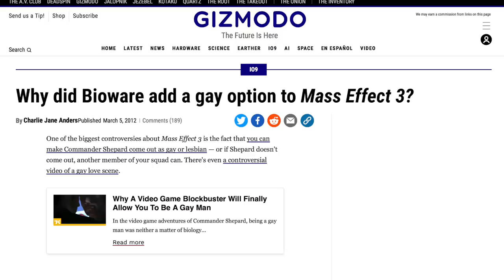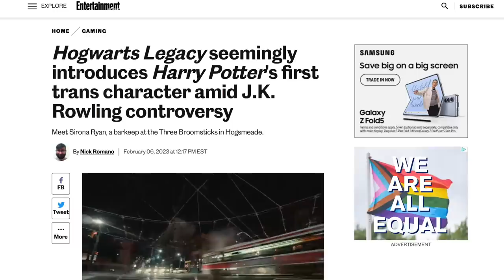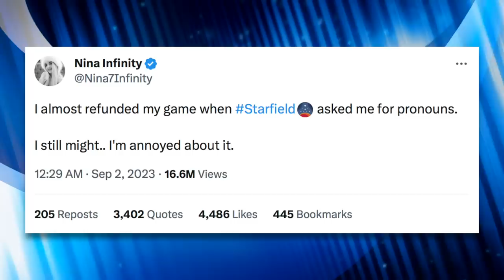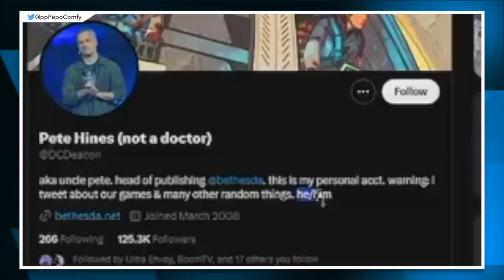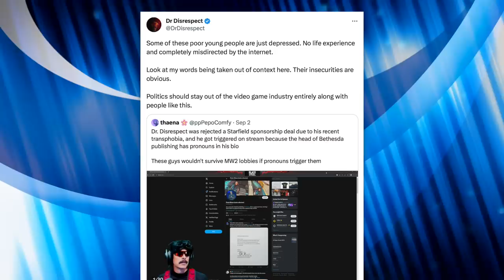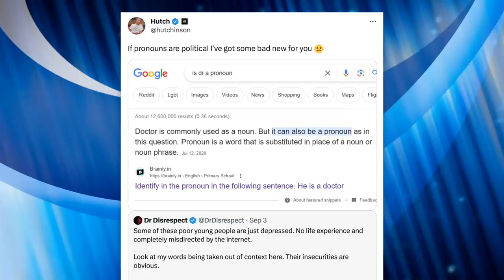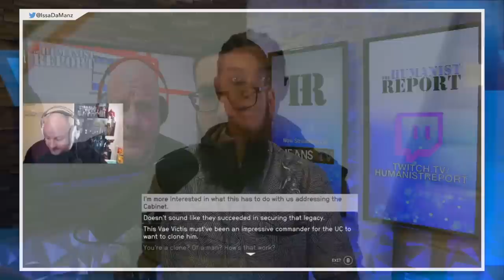Gamer Has Unhinged Meltdown Over Pronoun Options in ‘Starfield’ Game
Bethesda's latest RPG lets players select their pronouns during the character creation process. Gamers are mad. It's a tale as old as time. We'll breakdown the "controversy" in this video.

Chapters:
0:00 HeelvsBaby Face
4:25 Gaming Controversies
5:56 More Triggered Conservatives
7:23 HeelvsBaby Face Responds
8:52 Dr. Disrespect
12:49 Corporate Agenda
14:50 Closing Thoughts
16:10 Outro